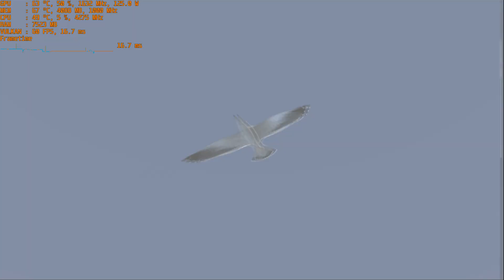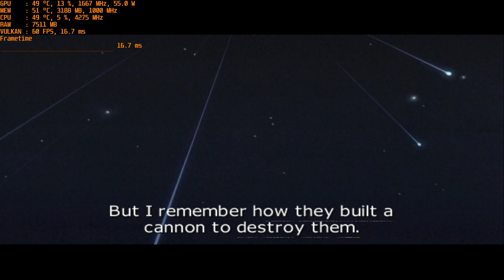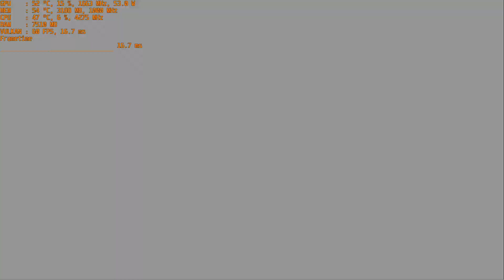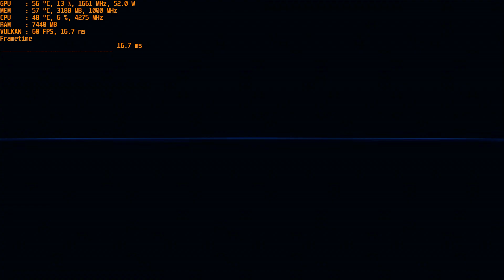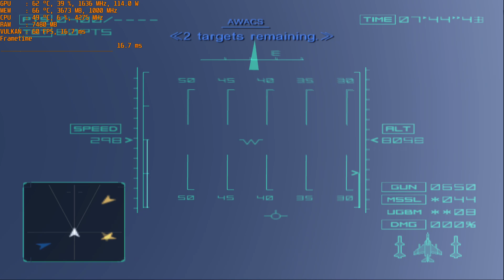PCSX2 Ace Combat 04 Shattered Skies Vulkan 4k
Ace Combat 04 Shattered Skies 4K PCSX2 (PS2 Emulator) Vulkan

PC Specs:
PSU - EVGA 700 BR, 80+ Bronze 700W, Power Supply
Motherboard - MSI X570-A PRO Motherboard
RAM - G.Skill Aegis Series 32GB (2 x 16GB) DDR4 3200
GPU - Sapphire Vega 64 8GB
HDD - Pioneer 1TB NVMe PCIe M.2 and 6TB SATA 3 7200RPM